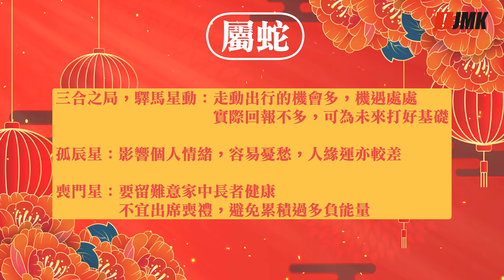【兔、龍、蛇】阿贊Caca兔年運程攻略｜12生肖運勢｜2023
CaCa師傅今年正式拜師泰國聖僧「古巴阿里雅察」成為座下華人社區首位女門徒❗️

2023年兔年運程，阿贊CaCa為大家分享開運貼士❗️
第一集會為大家講解兔、龍、蛇三個生肖2023年運程
0:14 兔
01:03 龍
02:00 蛇

阿贊CaCa精通奇門遁甲、塔羅占卜術解答疑難，風水學使用玄空飛星，擅長為家居祖先安頓位置，鎮宅平安。
曾接受NowSport台講12生肖、為傑志球員批流年、網台JMKTV、潘紹聰「旺來88」及「恐怖在線」嘉賓。